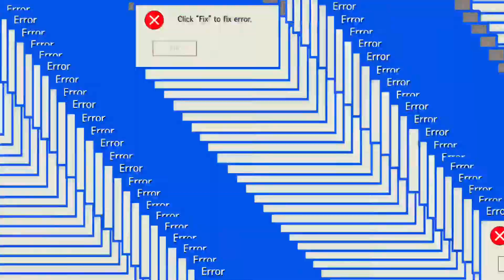transmission for truck v10pc1 engine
Nag kabit ng transmission pinagtulongan